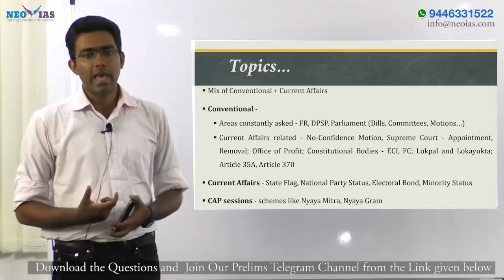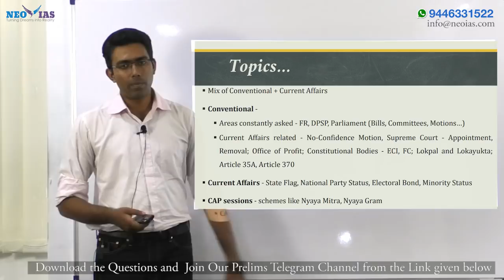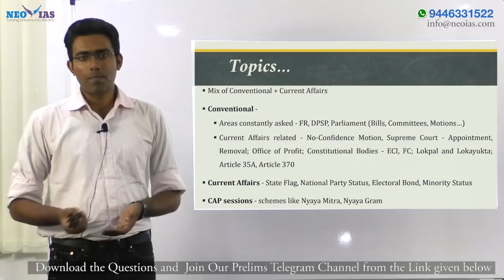MOST IMPORTANT TOPICS OF INDIAN POLITY FOR PRELIMS 2018 | MODEL QUESTIONS SOLVED | EKAM IAS